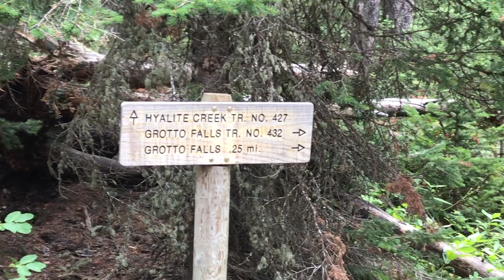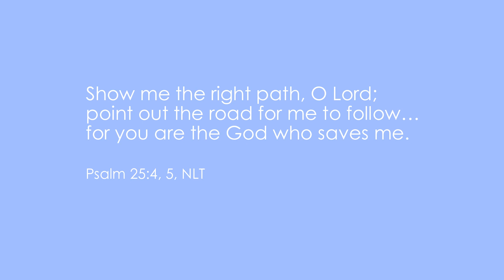Always a path to take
If you ever feel lost or unsure about where to go next, take heart.  There's always a path to take, and you have keen spiritual sense to see it!

There are many more ideas that I share on my website.